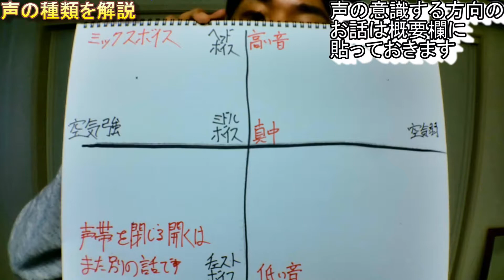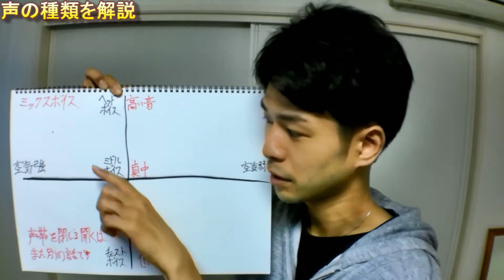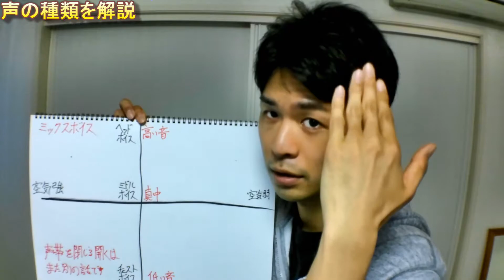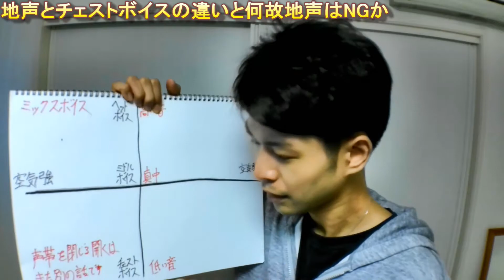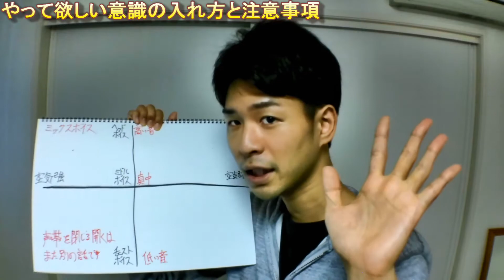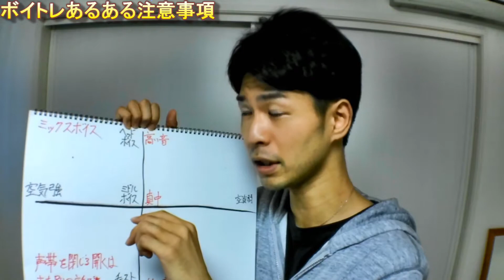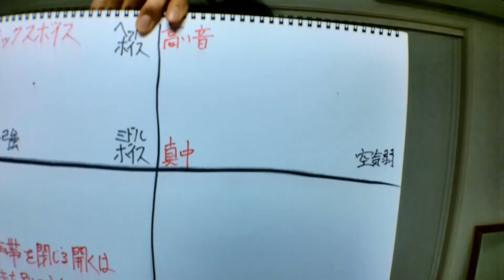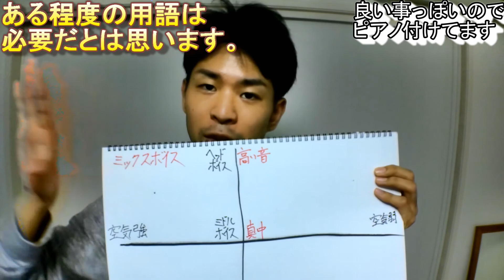ミドルボイス、ヘッドボイス、チェストボイス、声の種類、練習方法、注意事項のお話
line＠質問用(返信します）

(歌った音源上げてますカラオケ音源ですので
音量の参考になりやすいかと思います)